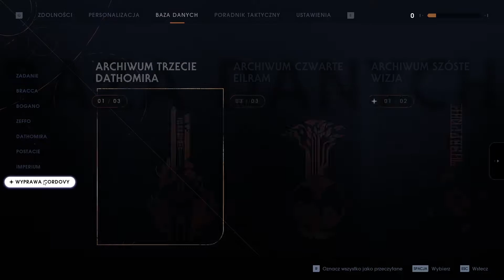'To Się Wygra' | STAR WARS Jedi: Fallen Order - Ep.10 - PODWÓJNE OSTRZA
Gra Studia Respawn Entertainment wydana 15 listopada 2019 roku.
Jest to kolejne podejście do historii pewnego zakonu znajdującego się gdzieś w odległej galaktyce. Tym razem odkryjemy historię pewnego padawana, który starają się przeżyć, szuka tajemnic rozsianych na najróżniejszych planetach galaktyki. Uzbrojeni jedynie w miecz świetlny stajemy naprzeciw złu, które opanowało najdalsze zakątki świata.
Nagranie: Vesper
Montaż: Vanquish